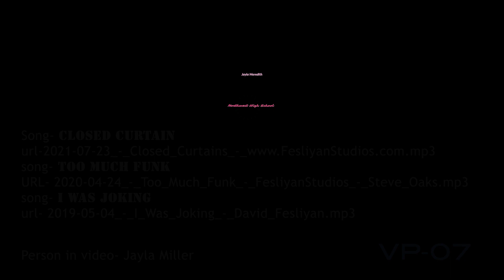MIPA The Artist Short Film Fiction - Jayla Meredith